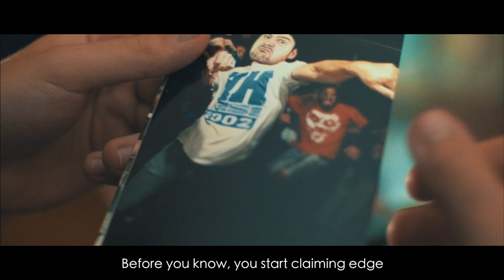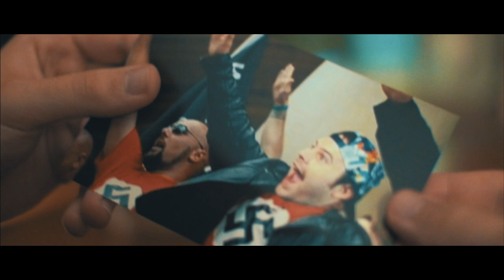Canadian Softball - Your Validation [Official Video]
Directed and edited by Jarrod Alonge
Cinematography by Matt Matheson
Produced, mixed and mastered by Johnny Franck
Vocals edited by Mike Martenson
Special thanks to Tommy Judd, Chris Maynard, Noah Alonge and Danny Valerio

You think you’re something else, but you can’t hide
that there’s more to you than meets the eye
Between the local brews and coffee shops and vinyl records
This wagon hopping is quite the endeavor
Long ago I stood right by while you swung your arms from side to side
I guess those trips we took to Warped Tour never really happened
You still owe me $40 for tickets
Flash back, 2006
A Linkin Park hoodie with some checkered kicks
Posting on your MySpace dissing your haters
Blasting Papa Roach from your Motorola Razr
A tough day of middle school has got you feeling down
yet you’re the coolest kid in town
I remember, we all remember
You’ve had that same smug look since December
Indirectly braggadocios
You really thought we wouldn’t notice?
A phase is a phase, but you’re stuck in a maze
How long until the next one?
You learned about Hot Topic in 2008
Long neon hair, all the sudden real straight
Playing breakdowns at the high school talent show
Nobody really gets it, it’s kind of embarrassing
Before you know it you start claiming edge
Double X’s are pretty hardcore I guess
You break a girl’s teeth crowd-killing every week
I don’t really get how you haven’t gotten sued yet
It’s 2013 now and we’re back to pop punk for some reason
You’re also quite the social justice warrior
even though you called people “faggot” pretty regularly that previous summer
but good on you, progress is progress, I won’t judge
What’s next on the list?
It can’t be that much better
than a creepy-ass mustache and a DIY sweater
If this is the life that the want, then so be it
I’ll be waiting here next year admiring the spirit